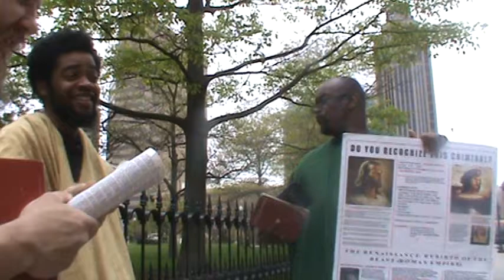PT1 THE WRATH OF THE LAMB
Scriptures